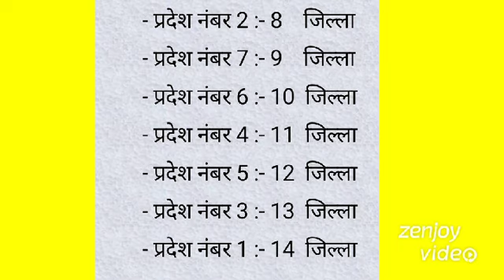MCQ#Adbl#RBB#NRB#NBL#Lok Sewa#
Easy to Crack Exam ❣️❣️❣️❣️